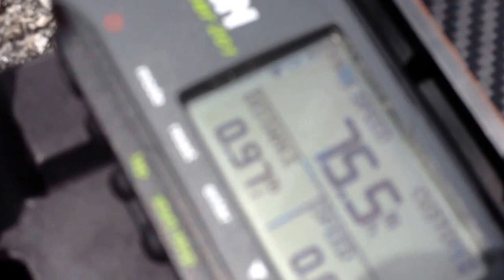TRAXXAS rustler vxl 75.5mph testing s7 GRPs solo mission